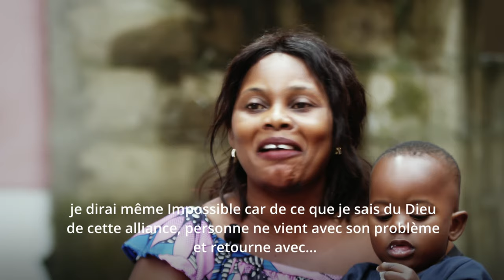De la mort à la vie: puissant miracle de résurrection d'un enfant.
À la première semaine de la grande campagne de Destruction des Autels chapitre 47, le peuple de Dieu était témoin de la manifestation puissante de Dieu.
Un enfant agonisant et mourant entre les mains de sa mère à été touché par l'onction de l'apôtre Léopold Mutombo et est revenu à la vie de manière miraculeuse et instantanée.